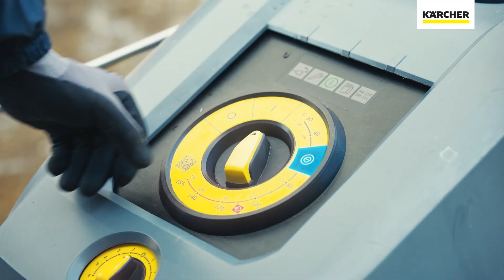Аппараты высокого давления для уборки на ферме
Мытье грузового автотранспорта и сельскохозяйственной техники, уборка в хранилищах кормов, поддержание чистоты стойл для животных. Один аппарат высокого давления – для решения целого спектра задач сельского хозяйства.

Компания Керхер  – лидер на мировом рынке уборочной техники, аппаратов высокого давления, пылесосов, пароочистителей, подметальных и поломоечных машин, автомобильных моечных установок, аппаратов для чистки сухим льдом, систем водоочистки, насосов и системы полива, чистящих средства и принадлежностей.

Karcher - когда чистота превыше всего.